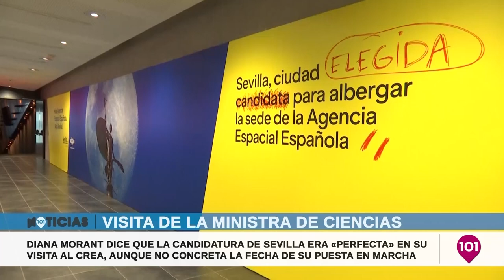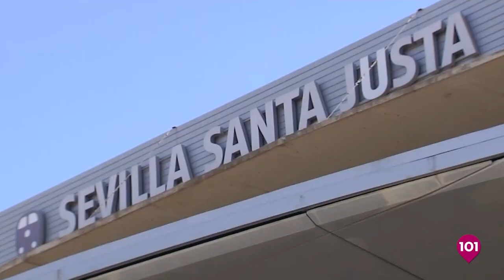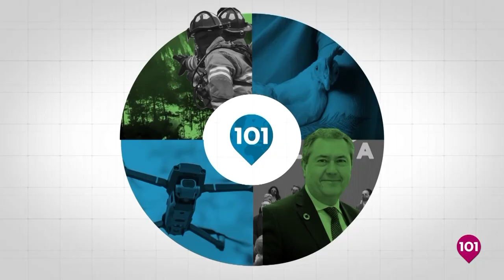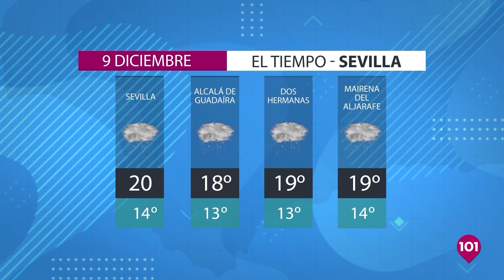Noticias Sevilla 7 diciembre | Toda la información de la provincia de Sevilla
Presentado por María Mena, Curro Bono y Fran Campos

Nuevo canal de televisión en Sevilla • Informativos, cofradías, deportes, política, magazine, directo • Próximamente en TDT, web y YouTube • Seguimos creciendo • Somos diferentes.